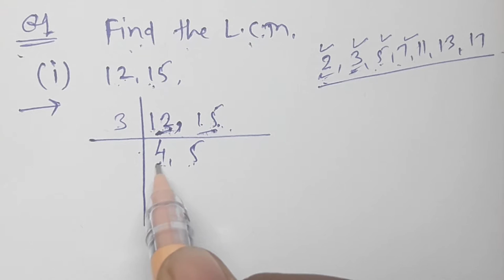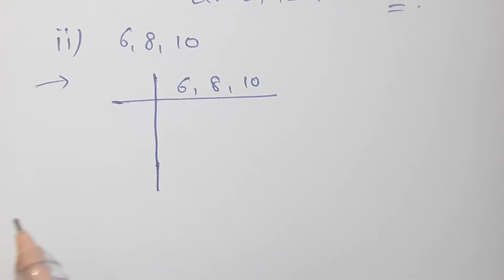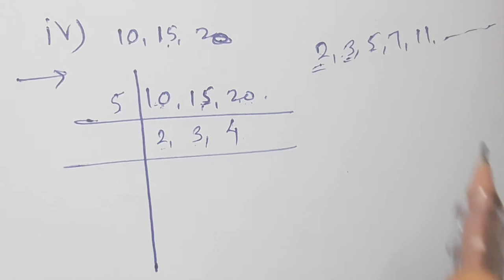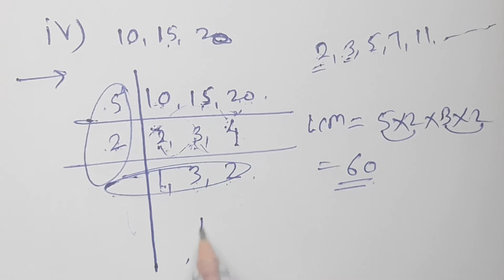//22//Class 7th Mathematics,HCF and LCM Class 7th Practice set 13 Part 1,Chapter 3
HCF and LCM Class 7th  Practice set 13 Part 1,Chapter 3, To find the LCM of two numbers, LCM of three numbers, Examples to find LCM,